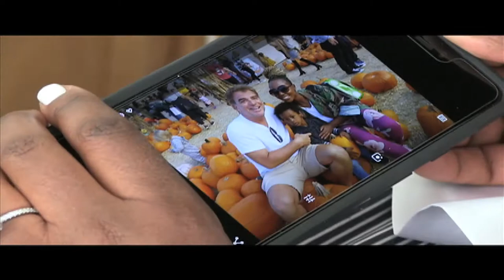Abe & Chero Gottesman Wedding